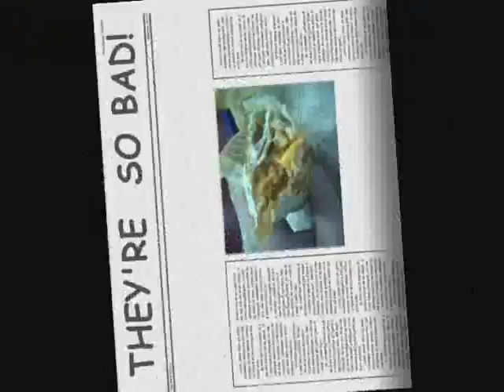SSBD 6- Fox Strikes Back!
Super Smash Bros Drama brought the epic tale of Falco to the Silver Screen! NOW,  thinking Falco has been murdered by the Mario family, Fox strikes back at the only remaining member, Yoshi. Guest appearance by the pink menace as well. And when will Brawl come out??? That i dont know...